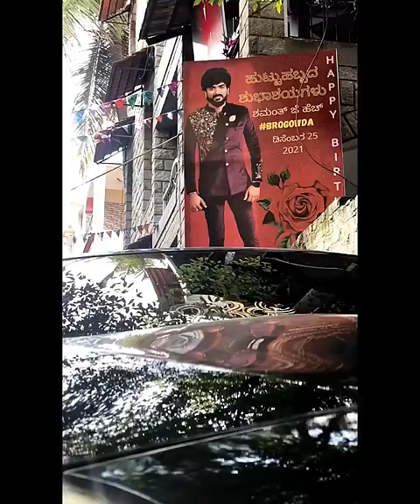KICHCHA DRIVES BRO CAR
This is a very special & Rare video of Kiccha Sudeepa Sir and Brogowda Shamanth where Shamanth shows his respect and love towards his role model and his favorite actor Kichcha Sudeepa sir by showing his car and getting his Autograph inside the car

Special thanks to :
Abhinaya Chakravarthy Kichcha Sudeepa Sir
Master Chandra Mayur
Kichcha Kiran
Vishwa